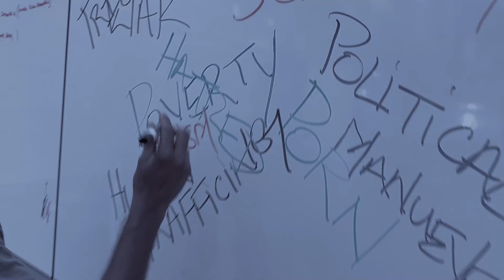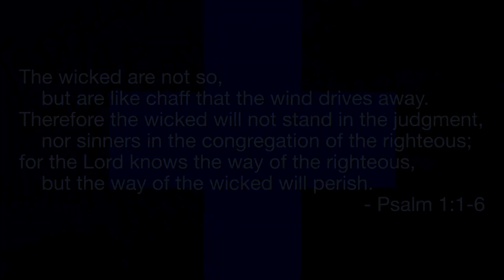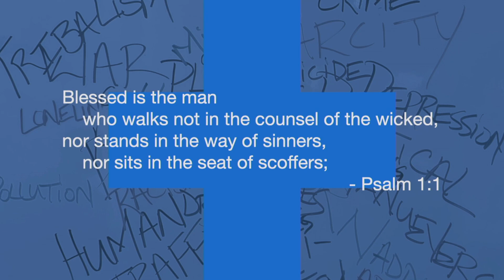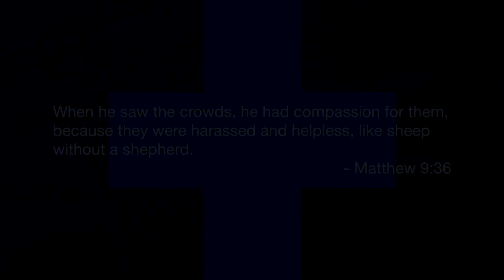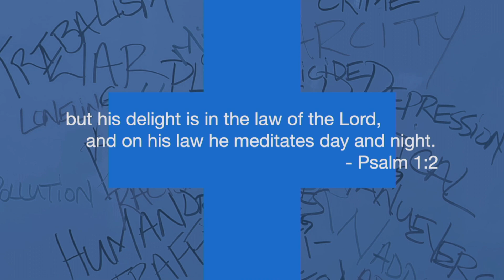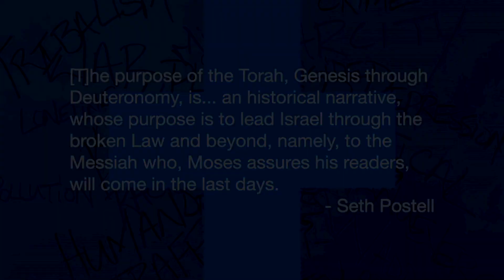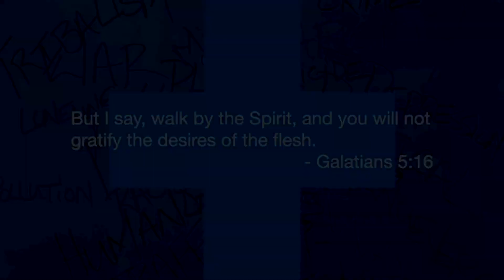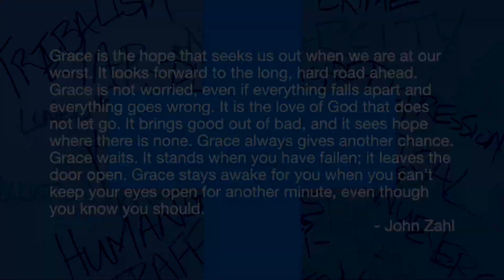Resolve - Week 2